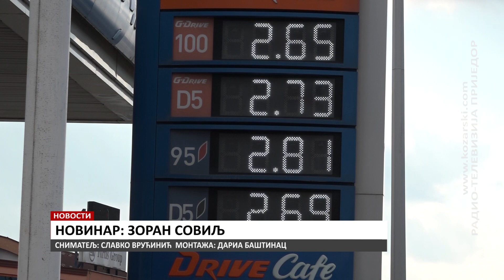DA LI ĆE STATI CIJENE GORIVA?